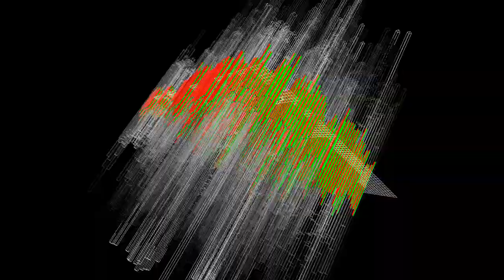Cubic Panel Rays - [FREE USE] Royalty & Copyright Free Stock Video, VJ Loops, and Effects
FREE USE Visuals, Royalty Free Stock Video and Effects, VJ Loops, and more from BRNTFRTR. I'm creating a collection of glitch effects, VHS effects, VJ loops, motion backgrounds, abstract visuals, stock footage, source video, etc. There's a playlist strictly for these free use videos and each individual video that qualifies will be designated with the text 'FREE USE' in the video title. This video is free to use for your personal projects, music videos, VJ sets... whatever you want.

If you have any questions or suggestions, leave them in the comments below. Thanks!